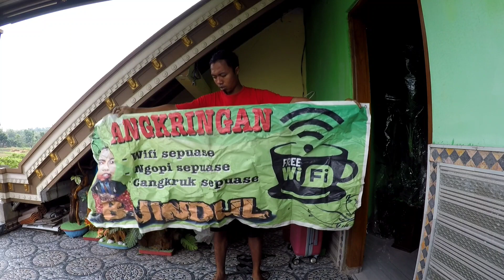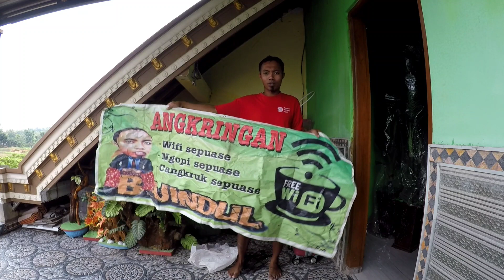Cuci Gudang#buran siapkan Mental